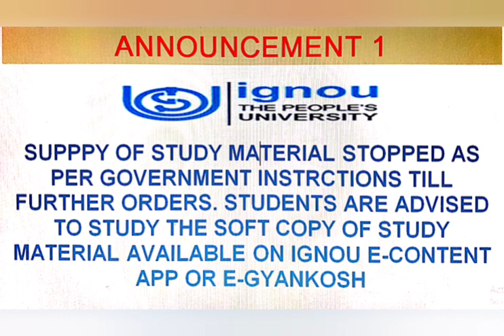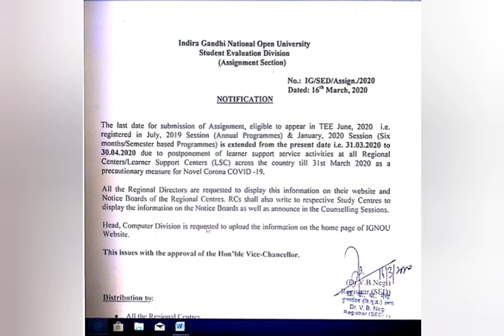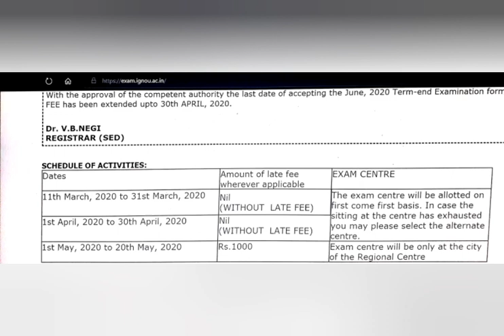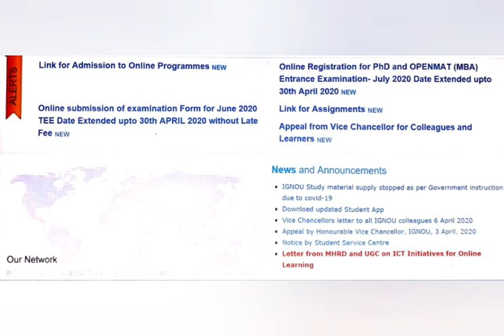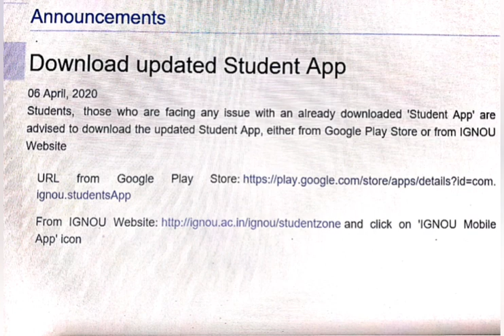IGNOU 5 NEW NOTIFICATIONS BECAUSE OF COVID-19 OUTBREAK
This vedio tutorial contains complete explanation of all the latest updates of ignou.

THIS VEDIO TUTORIAL CONTAINS FULL DETAILS ALONG WITH EMAIL IDs OF REGIONAL CENTRES OF IGNOU FOR SUBMITTING THE ASSIGNMENTS FOR TERM END JUNE 2020 EXAMS.

delhi3 regional centre link -

You can use the Online facilities of IGNOU to avail student services